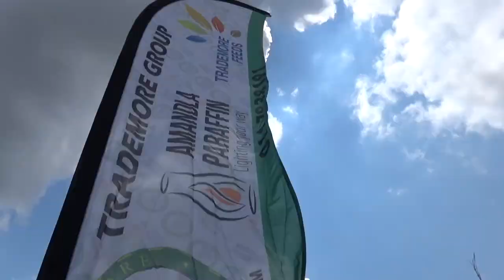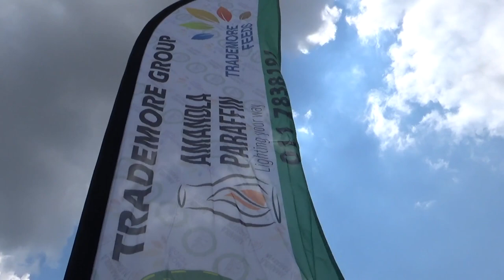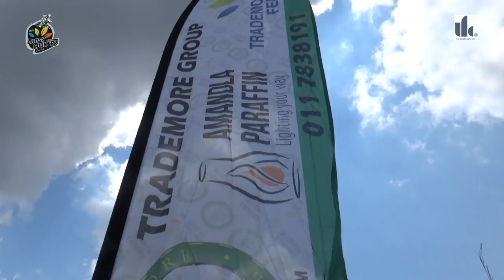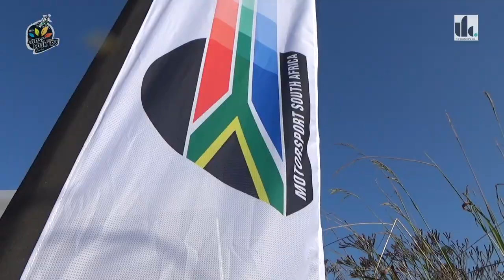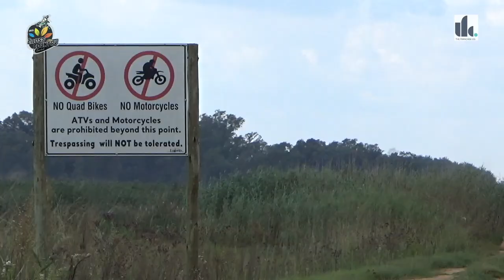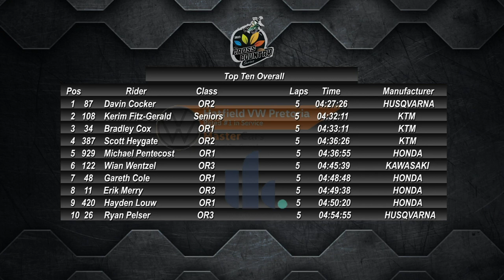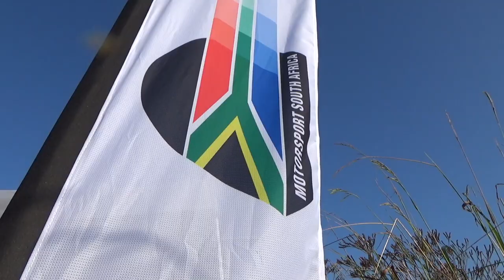Hollywood Hills 2023 Episode 8 - Trademore Group SA National Cross Country Championship Round 1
We’ve been looking forward to launching this episode of HollywoodHills almost as much as you have all been eagerly waiting for it.
We are proud to host the opening round of the Trademore Group SA National Cross Country Championships on our Chanel and the project shows how great Cross Country Racing is in SA right now at the top.
Amazing racing, results and stories. Get your feet up and get ready for a banger 🤘😎👍🙏👌💪.
Plenty more to come with round 1 of the Forge Racing series taking place this Sunday and Farm Jam Round 2 next weekend. It’s all Go Go Go at here at HollywoodHills 😎😎😎😎☝️☝️☝️☝️